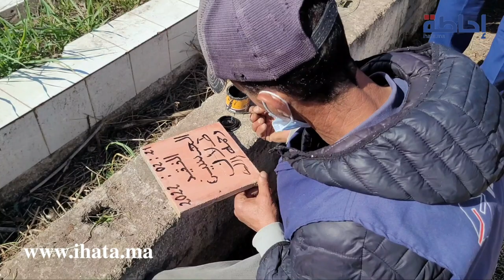شهادات مؤثرة من أصدقاء الراحل الحسين طلال أثناء تشييع جثمانه اليوم